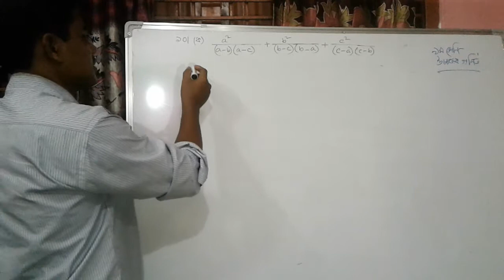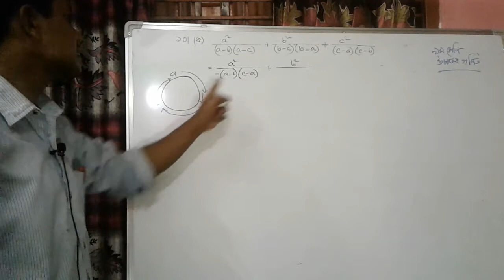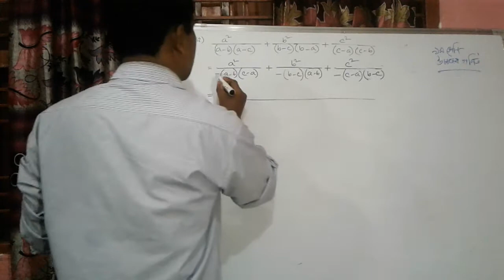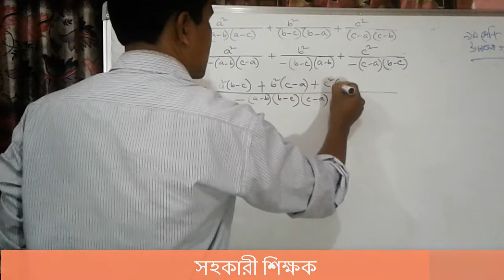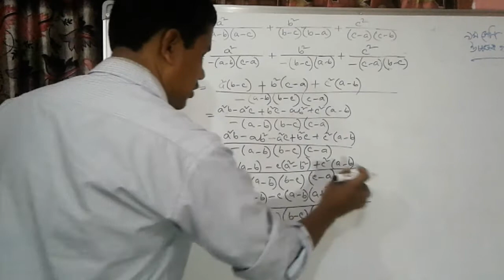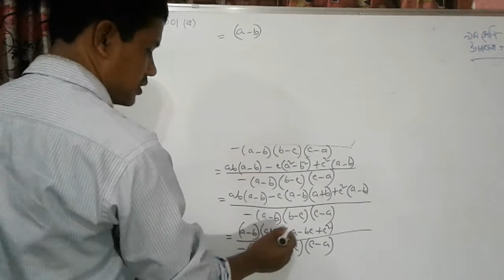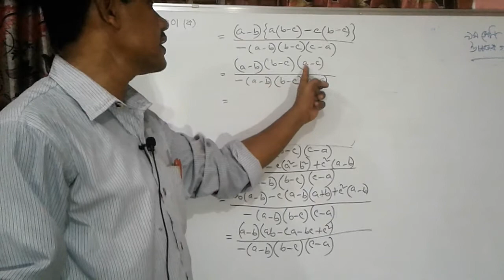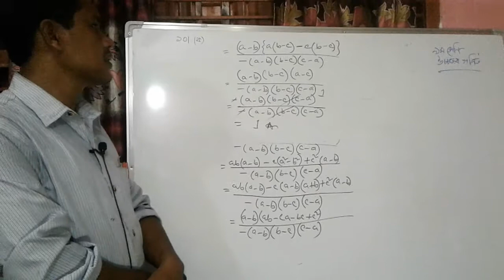উচ্চতর গণিত,৯ম শ্রেণি, ২য় অধ্যায়,সরল কর